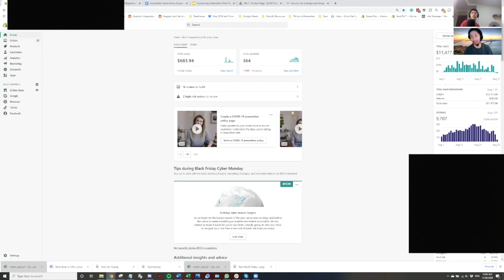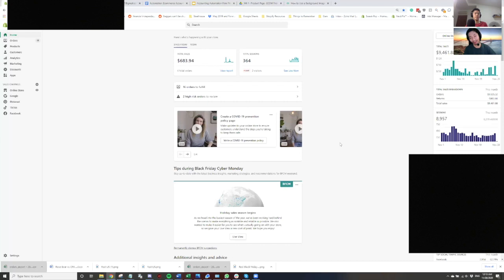How Alan (Asian American) Hit his 1st $10k month as a full time & father in ecommerce shopify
Last time I'm gonna promote my courses (if you want to buy them links below, I feel my products are best in the game but hey last time im gonna promote on this channel):

$6,000 Flagship Program --- The Big boss of eCommerce Programs

thank you to everybody who has supported this channel in the past 3 years.